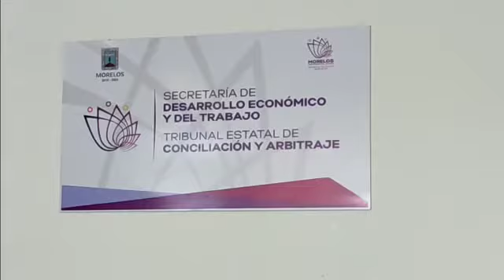TECyA evita huelga en el Ayuntamiento de Jojutla